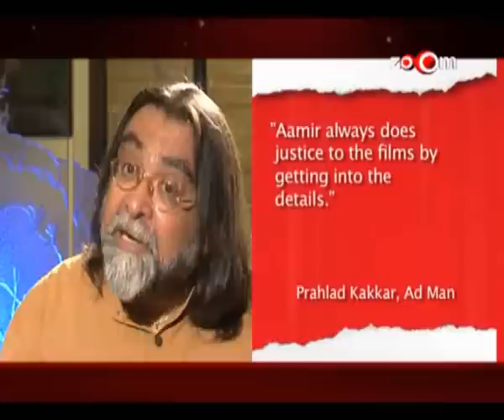Bollywood Big Story - Who is the real king of Bollywood?